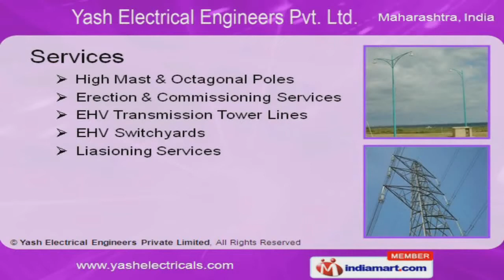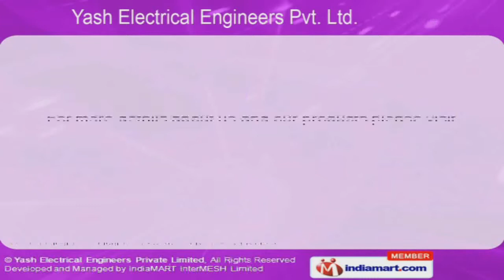Electrical Contracting Services by Yash Electrical Engineers Private Limited, Pune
Welcome to Yash Electrical Engineers Private Limited, Service Provider of Electrical Engineering Contracts. The company was established in 2001, at Pune. Our client list includes P W D, M E S and P M and we cater to Construction, Engineering and Electrical industries. International quality standards, Cost effective and timeliness make us stand apart from also-rans. E H V Switchyards, High Mast and Octagonal Poles are some of the services offered by us. We offer a wide assortment of High Mast and Octagonal Poles. Our Erection and Commissioning Services are best in the industry amongst others. E H V Transmission Tower Lines offered by us are widely acclaimed in the market. We also provide E H V Switchyards that are acknowledged for their functionality. Along with that we offer Liasioning Services that are one of the best in the market.